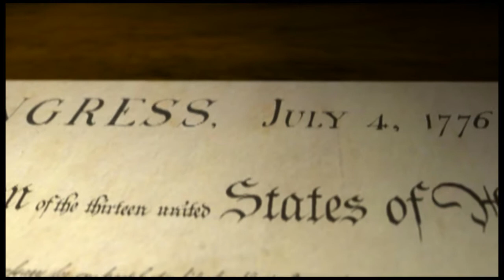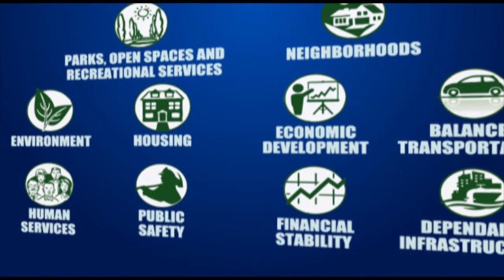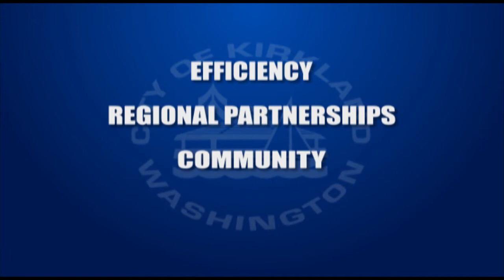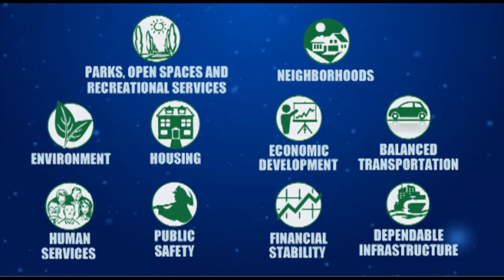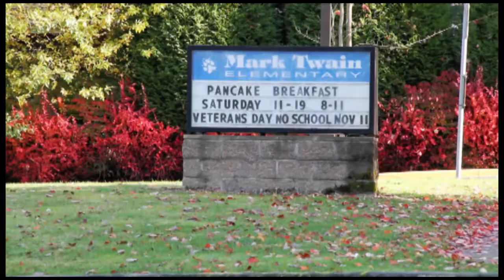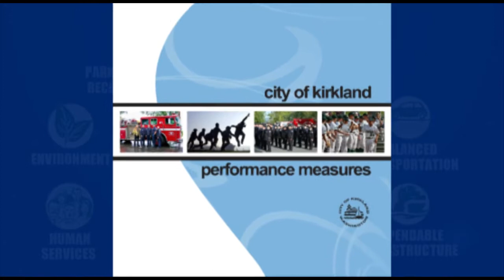Kirkland Works - City Council Goals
An overview of City Council Goals and how they relate to how "Kirkland Works" as a City.  This is the first of a series of videos that will take a look the 10 goals currently adopted by the Kirkland City Council.